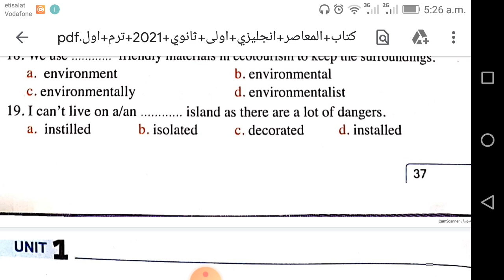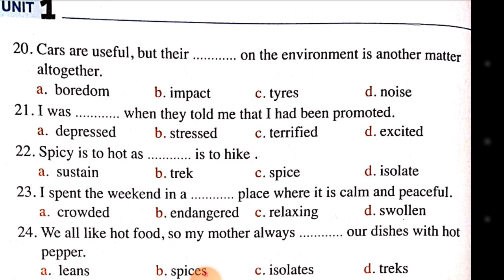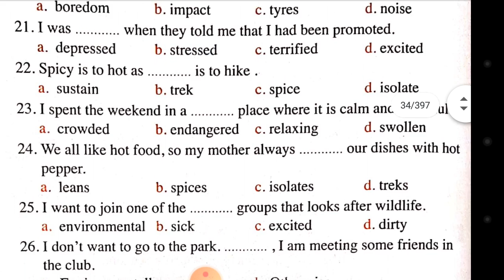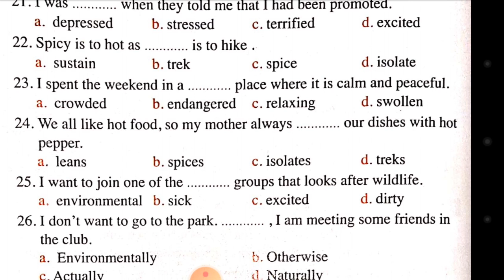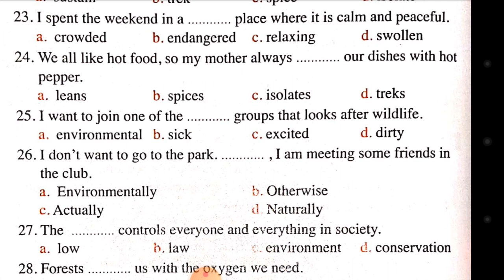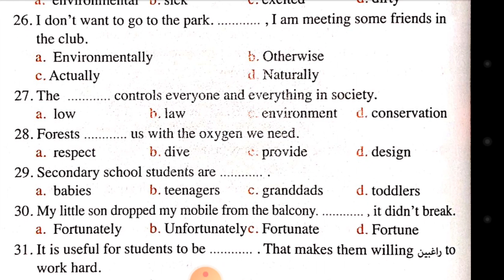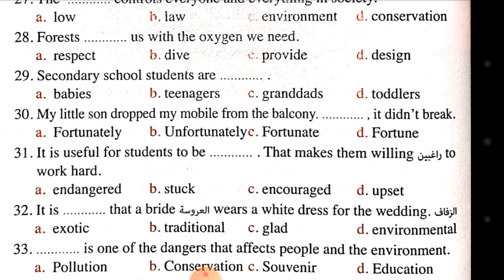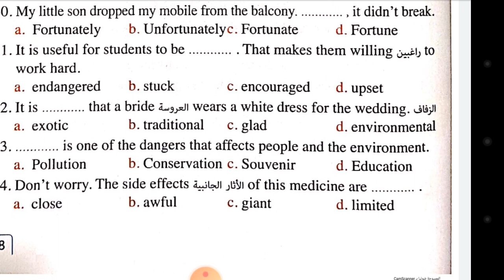حل_تمرينات_Unit1 المعاصر اولي_ثانوي senior1#2021